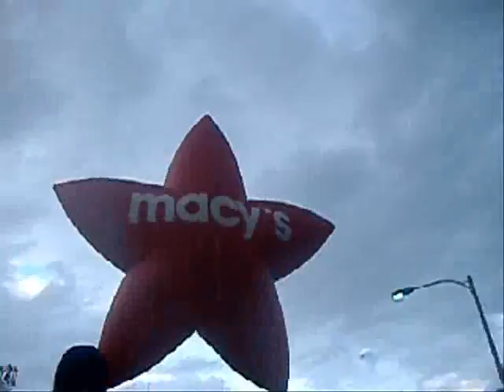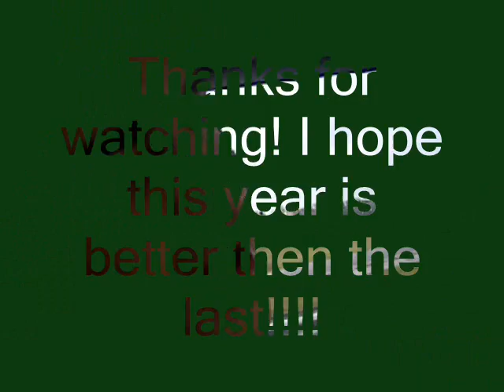My New Year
This is what happened before and after my new year shown really quickly!